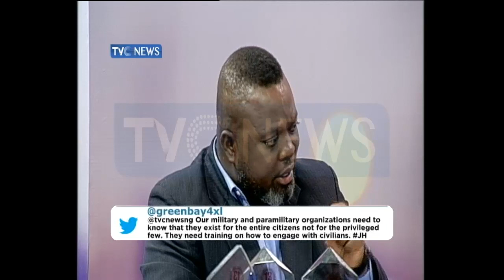TVC News wins TV Station of the Year for the Second Time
In this edition of JH, our analysts dissect the contribution of the programme and TVC as a whole to the well-being of the society which earned the channel TV Station of the Year for the Second Time.